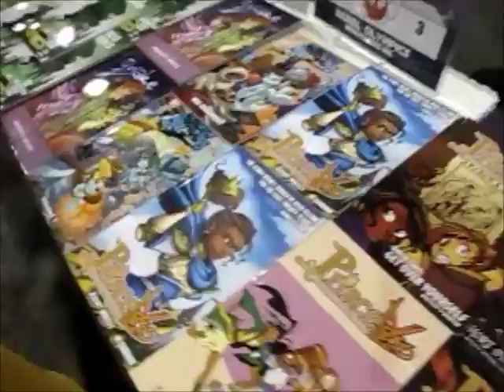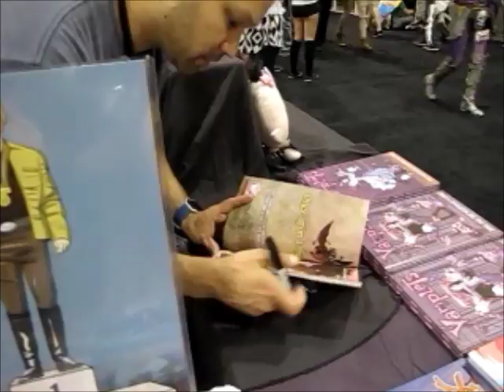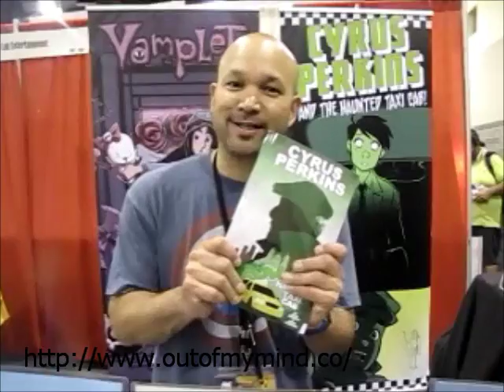Dave Dwonch of Vamplets at Phoenix Comicon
Dave Dwonch writes some of the best kid, preteen, teen comics out there. Vamplets and PrinceLess are my favourite titles. Go check out his work!